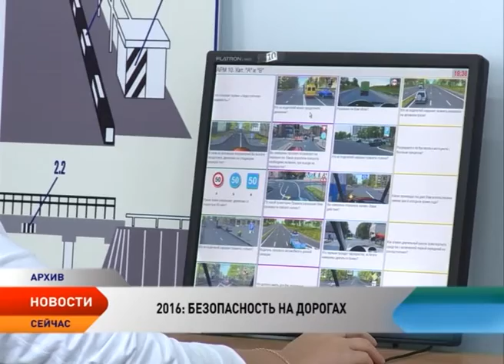Аварийность на дорогах НАО снизилась на 8%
Снижение ДТП с участием детей, роль жителей города в раскрытии дорожных происшествий и новые возможности удаленного взаимодействия. Государственная автоинспекция подвела итоги работы за 2016 год. По словам руководителя дорожной инспекции Александра Стрепетилова, работа велась по всем направлениям. О них на брифинге для журналистов рассказали сотрудники окружной дорожной инспекции.

По сравнению с 2015 годом аварийность на дорогах снизилась на 8 %. Положительная динамика — снижение на 20 % — наблюдается и по смертельным случаям на дорогах. В 2016 году с летальных исходом зафиксированы 4 ДТП. Основная причина аварий — нетрезвые водители за рулем. В двух случаях решающим фактором оказались погодные условия. Как правило, количество аварий возрастает после обильного снегопада. Усугубляет ситуацию нежелание водителей соблюдать дистанцию на дорогах между автомобилями.